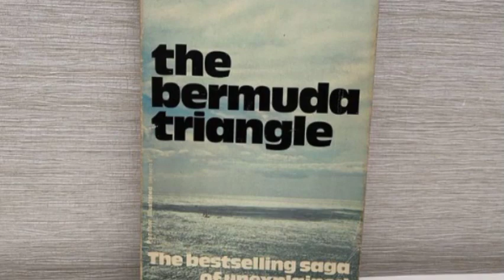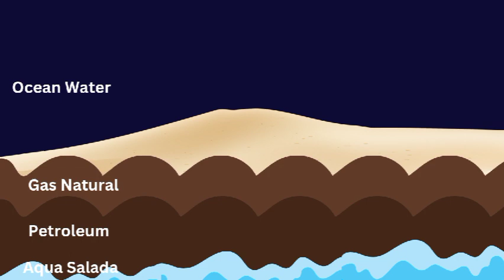Bermuda Triangle Ki Haqeeqat | Mystery of The Bermuda Triangle | Hindi/Urdu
Bermuda Triangle ka raaz duniya ke sab se bade aur purisrar mozoat mein se ek hai. Is chhoti si jagah ne kai jahaazon aur jahaz raaniyon ko nigal liya, aur aaj tak koi is purisrar jagah ka raaz poori tarah nahi samajh paya. Iss video mein hum aapko Bermuda Triangle ke andar ghate hue waqiat aur is se juri theories aur facts ke baare mein bataenge. Dekhiye yeh dilchasp video aur jaaniye Bermuda Triangle ke raaz ke peechay ki haqeeqat!

All content on this channel is intended for educational and informational purposes only. While we strive to provide accurate and up-to-date information, the views and opinions expressed in our videos are those of the creators and do not necessarily reflect the official stance of any religious, scientific, or other organizations mentioned.

Viewers are encouraged to conduct further research and consult appropriate professionals for any specific queries or concerns. JEHAANDEKO will not be held responsible for any loss, damage, or inconvenience caused as a result of reliance on information provided in our videos.